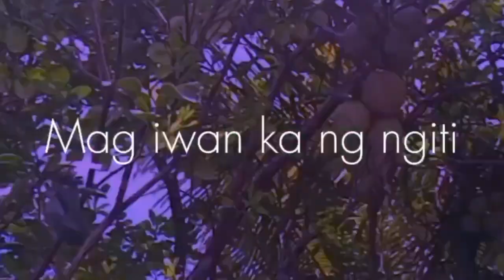DARATING ANG PANAHON || GRACE CHANNEL